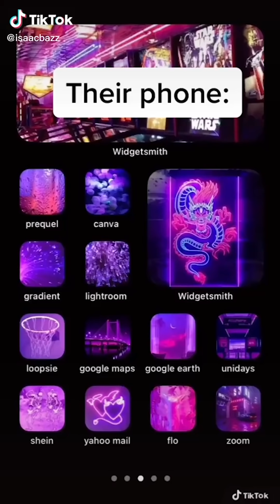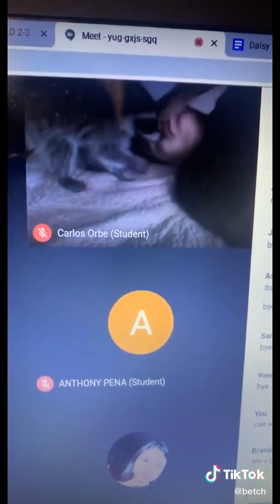내 웃음벨 틱톡5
읽어주세요!!!

-저는 영상 업로드로 어떠한 수익도 창출하지 않습니다. 또한 저는 영상에 광고를 넣지 않습니다. 혹시라도 광고가 뜬다면 댓글로 알려주세요!

(I don't make money with these videos and also I don't put ads on my videos so if there are ads, please let me know)